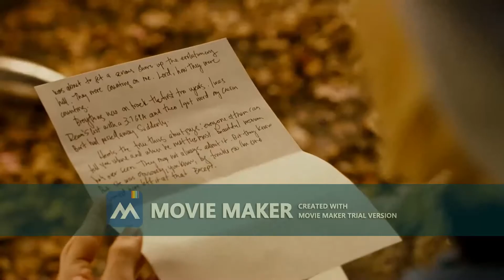CLOUD SURFERS - LASGO